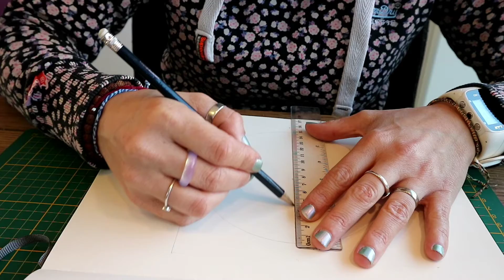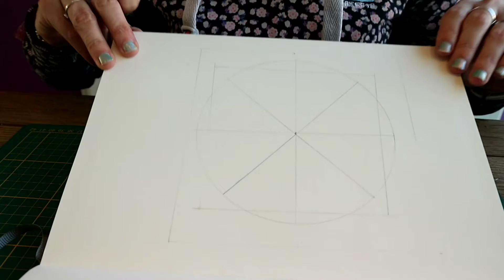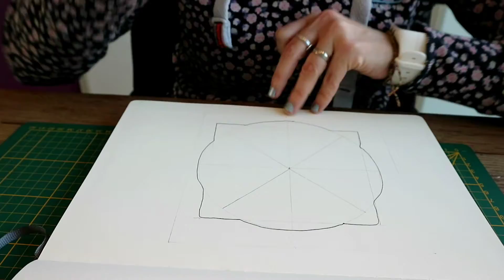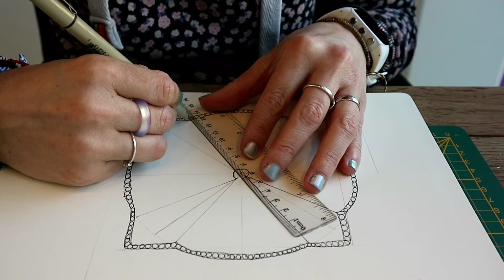MANDALA Tekenen en Mededeling Prijswinnaar's.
Hallo allemaal,
Vandaag heb ik weer een Mandala ontwerp voor jullie.
We gaan een eenvoudige Mandala tekenen met een lijnen patroon.
Voel je vrij om een ander patroon te maken.
Groetjes Rebecca.